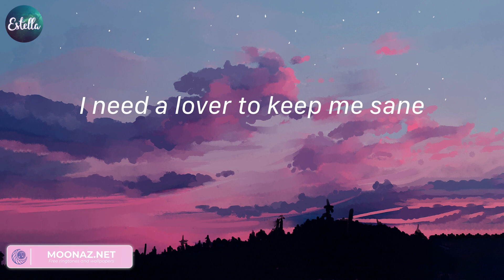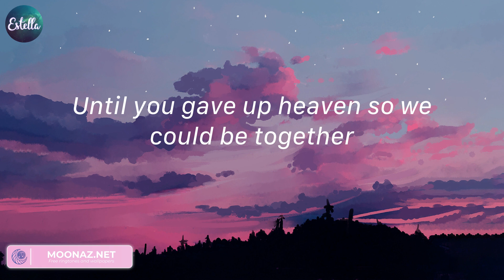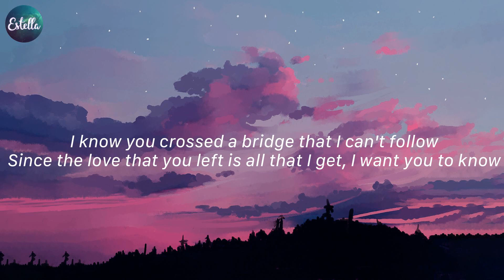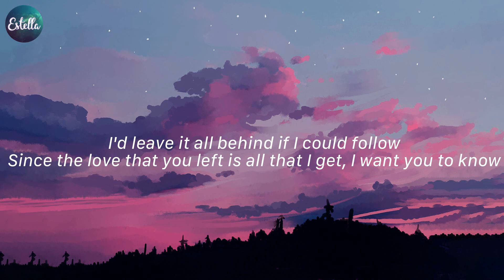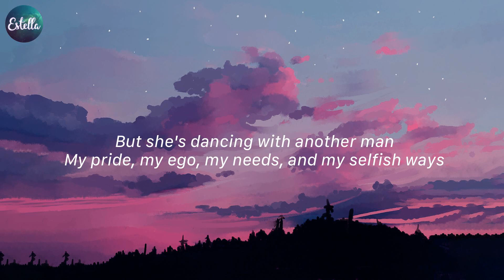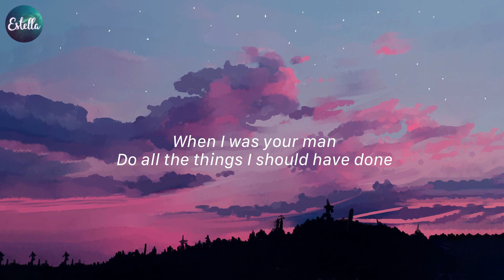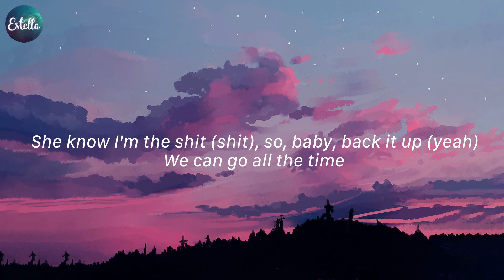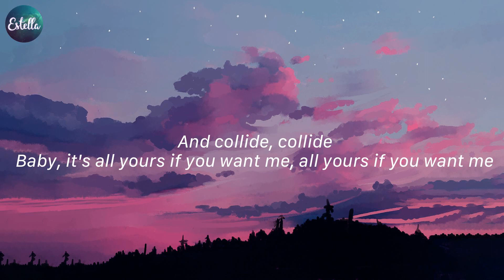Angel Baby - Troye Sivan, Ghost - Justin Bieber,... (Lyrics)